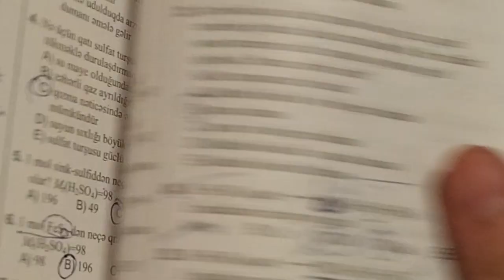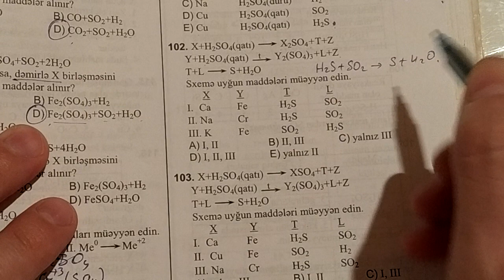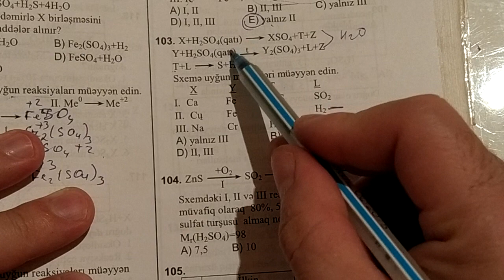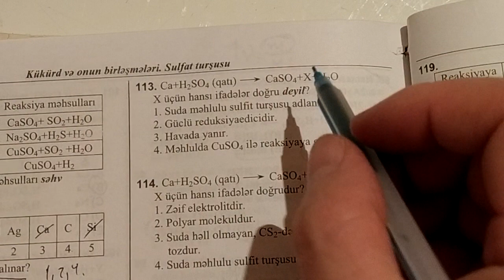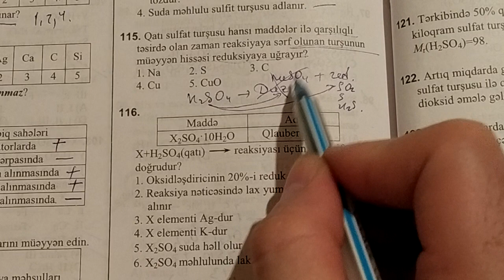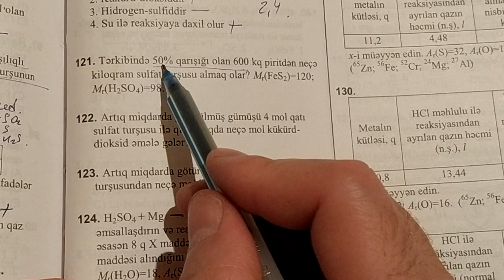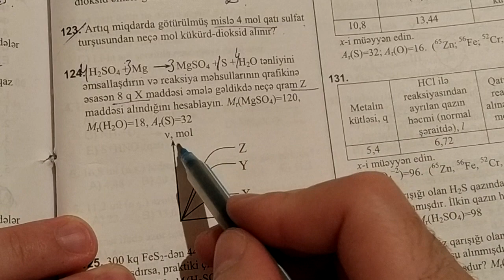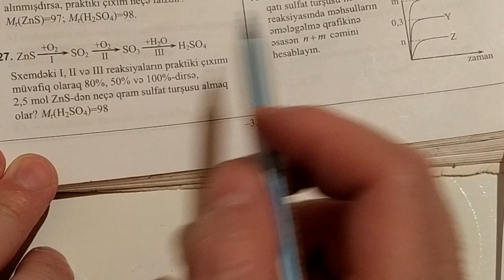Sulfat turşusu test 100-125.DİM toplu I 2019.Səh 327-329 (050-584-28-14)